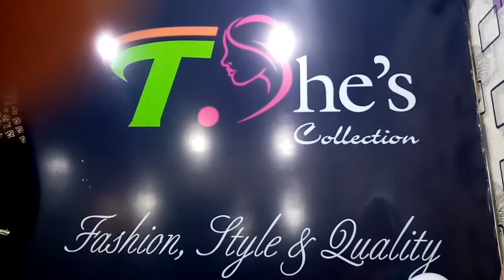T. She's (Fancy Collection)